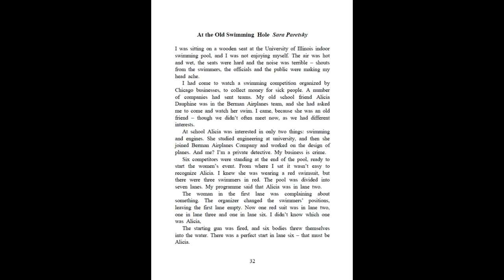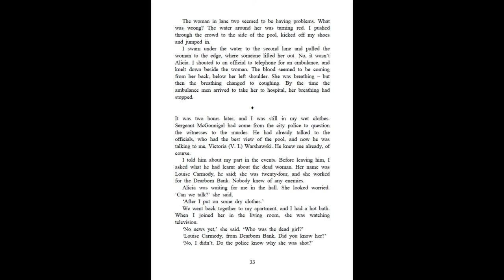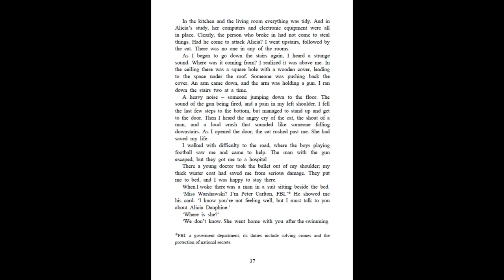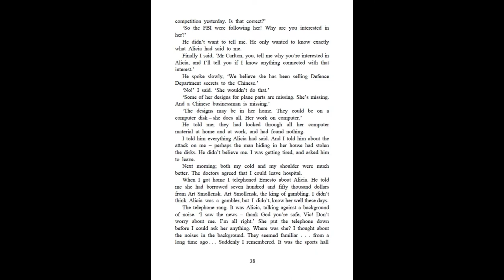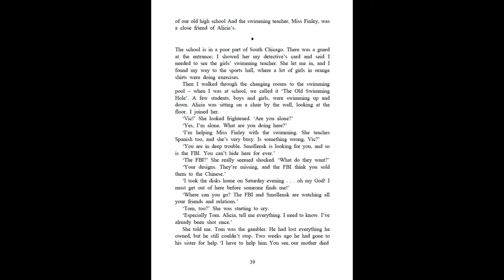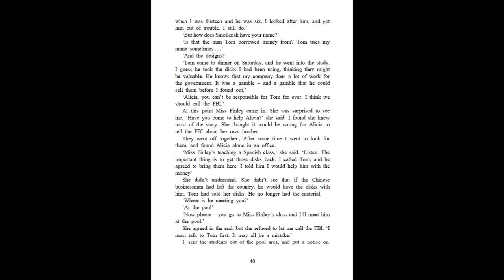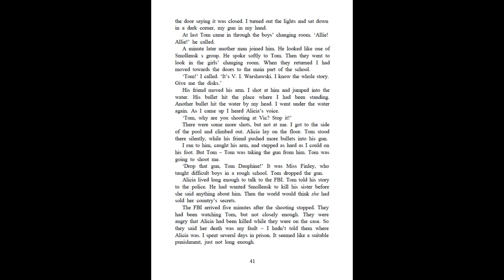AT THE OLD SWIMMING HOLE by Sara Paretsky / Crime Story Collection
A short story from Crime Story Collection about money, family ties and gambling. Somebody tried to kill a girl during a swimming competition. Did she know her killer? Why is she so nervous? Who wants to kill her? An enemy? Listen or read along to find out.
English level - intermediate.